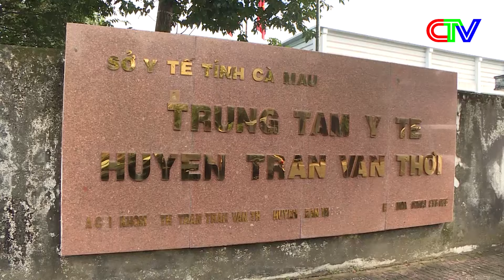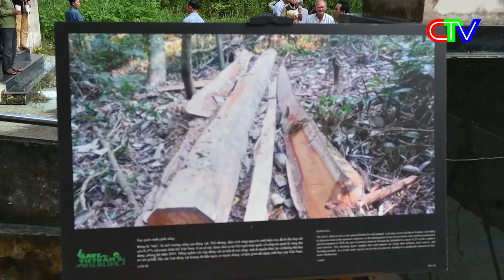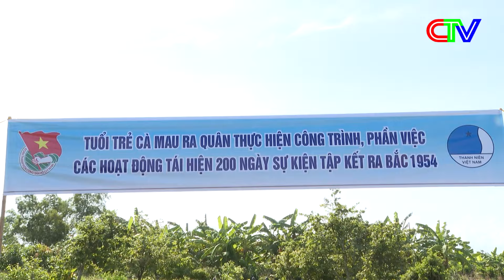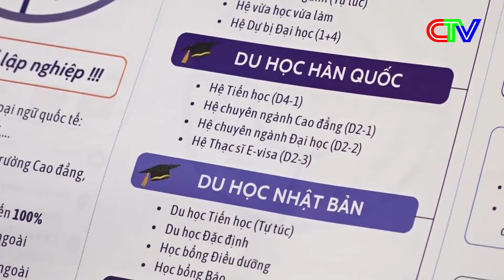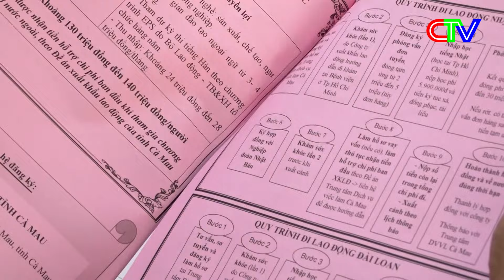THỜI SỰ CÀ MAU TỐI 15-10-2024 | NGÀY 15/10, CHÍNH THỨC TẮT SÓNG ĐỐI VỚI THUÊ BAO 2G.